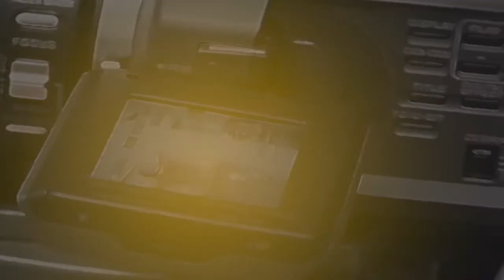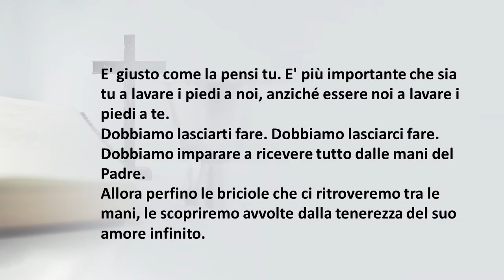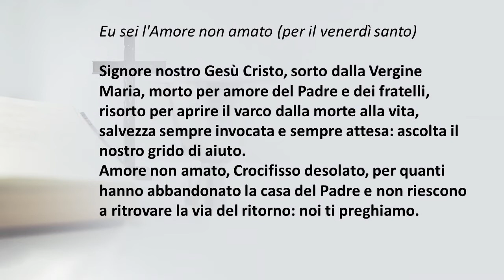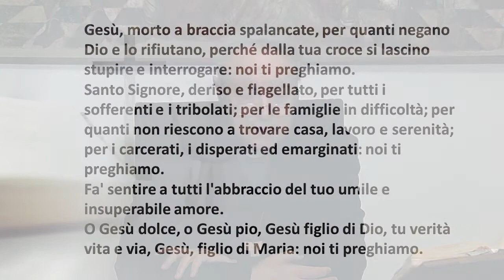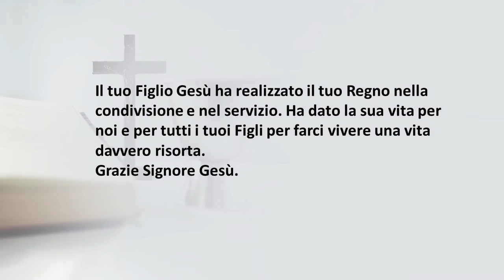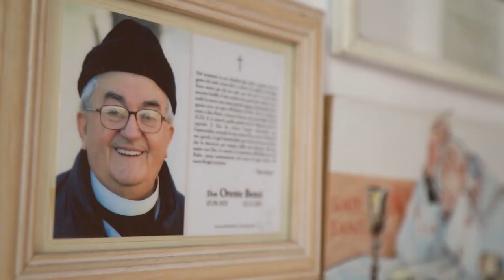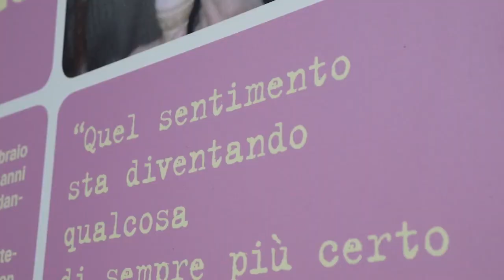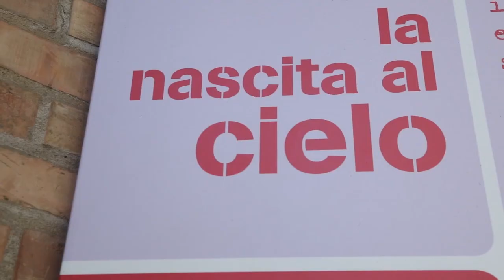Ritiro del Mercoledì Santo con il Vescovo mons. Francesco Lambiasi